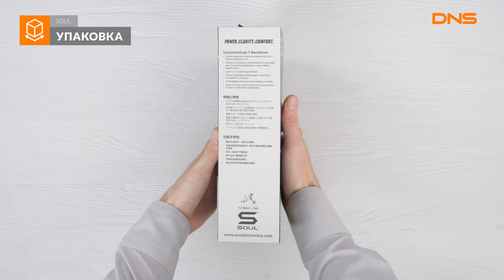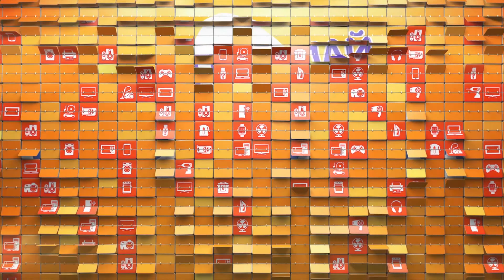Распаковка Bluetooth стереогарнитуры SOUL Transform Wireless / Unboxing SOUL Transform Wireless